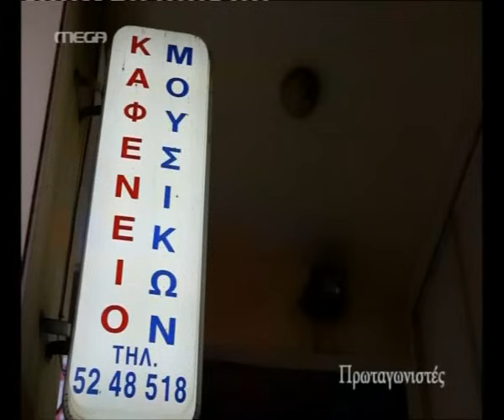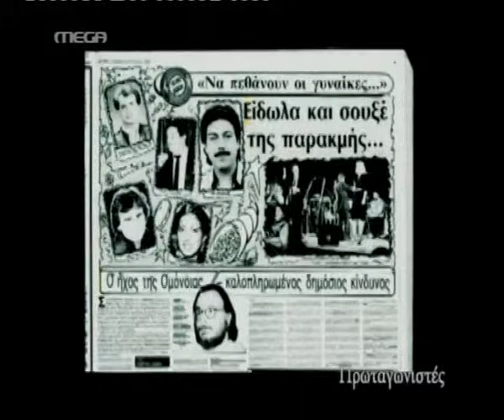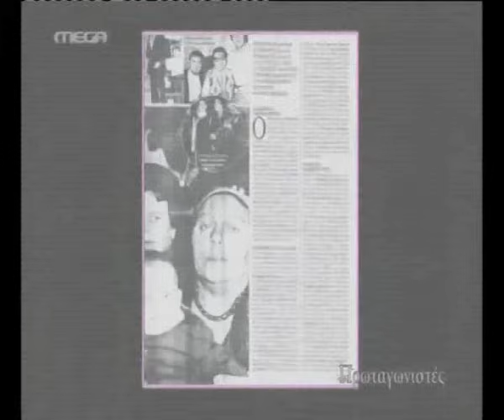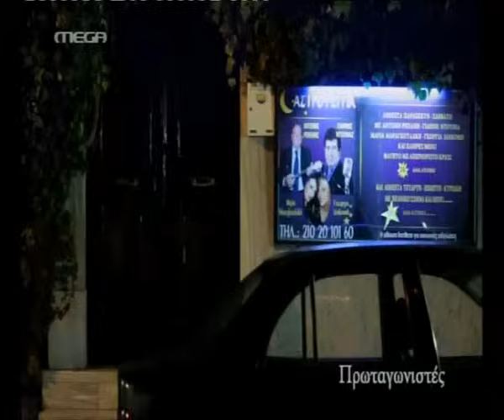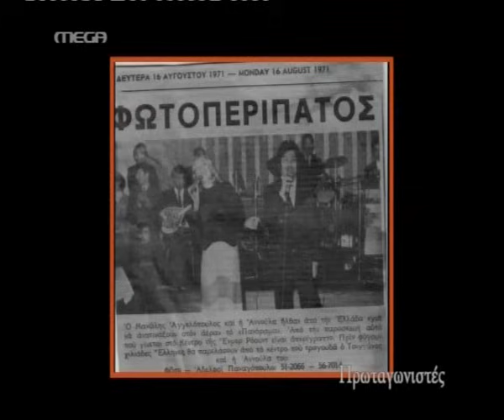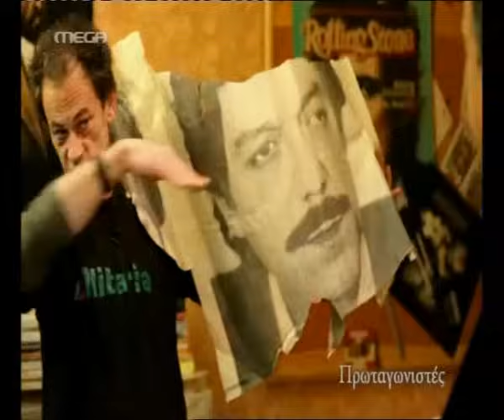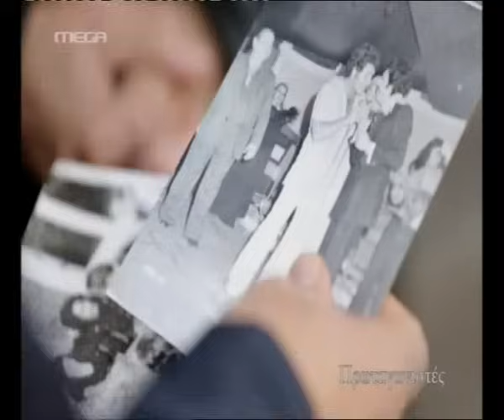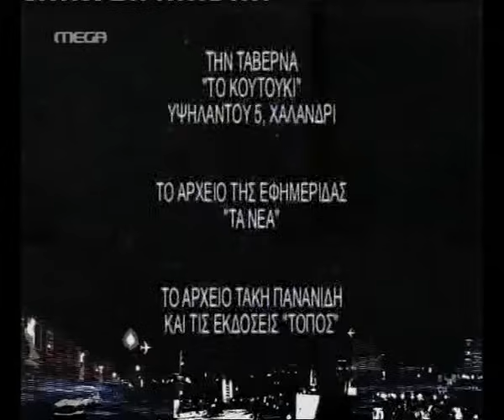ΜΑΝΩΛΗΣ ΑΓΓΕΛΟΠΟΥΛΟΣ ΠΡΩΤΑΓΩΝΙΣΤΕΣ ΟΛΟΚΛΗΡΟ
ΟΛΟΚΛΗΡΗ Η ΕΚΠΟΜΠΗ ΠΡΩΤΑΓΩΝΙΣΤΕΣ ΑΦΙΕΡΩΜΑ ΣΤΟΝ ΜΑΝΩΛΗ ΑΓΓΕΛΟΠΟΥΛΟ